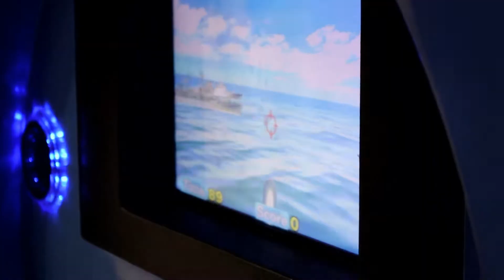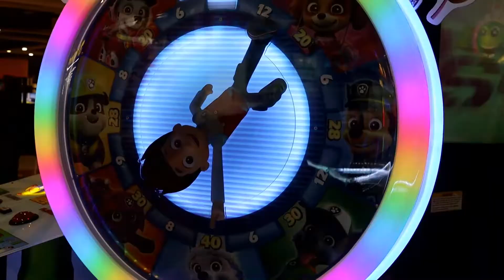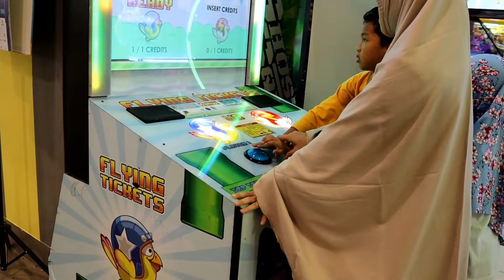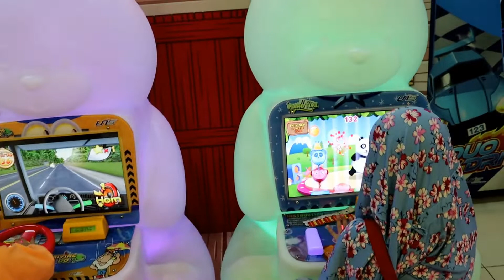Naik Odong odong timezone Nagoya Hill | Main Game Bowling | game Ultraman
Hai Sahabat Imaza

Kali ini Imaza Family Jalan-Jalan Ke Nagoya HIll Mall, Abang Irsyad Teteh Mahira dan Dedek Zaza Bermain Di Time Zone Nagoya. disini ada Odong-odong yang keren-keren teman2. ada poli ada ikan jerapah dan mobil ajaib. disini abang isyad main Game ultraman dan kami main boling dan game lainnya.